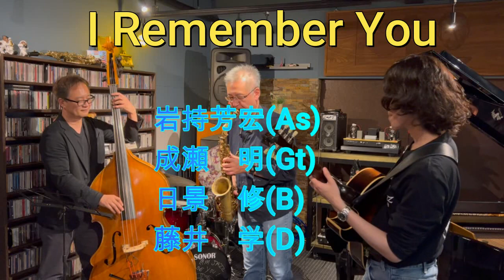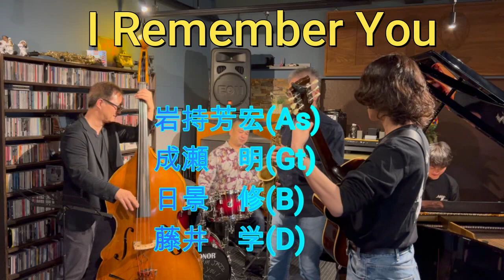I remember you Jazzな人達の粋なJazz @.MMJazz 名古屋、 岩持芳宏(As) 成瀬 明(Gt) 日景 修(B)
I Remember You
岩持芳宏(As)
成瀬　明(Gt)
日景　修(B)